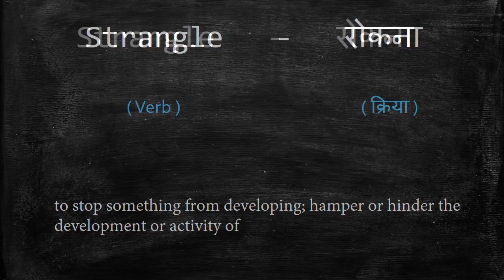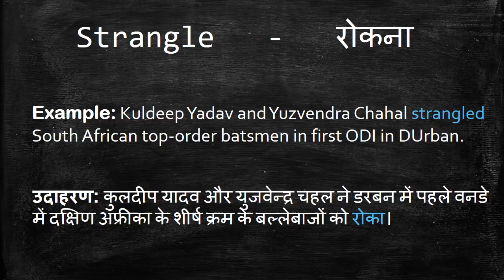Meaning of Strangle in Hindi - HinKhoj Dictionary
Strangle means hamper, hinder and impede.
We choose this word as Word of the day with sentence example -Kuldeep Yadav and Yuzvendra Chahal strangled South African top-order batsmen in first ODI in DUrban. Here Strangle is used as a verb. To find more meaning and word details